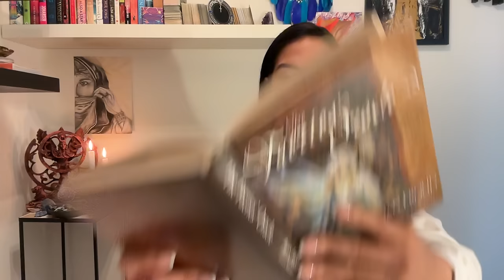Let Go Of The Form(s) To Move On To The Next Phase Of Your Being That You're Being 'Married' To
Love, Light & Darkness
For Personal Readings and NEW!